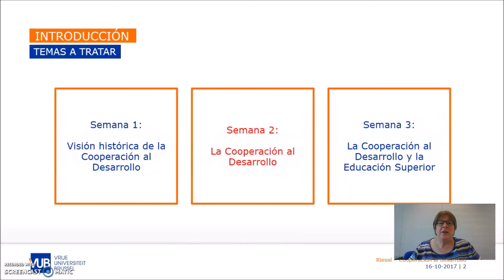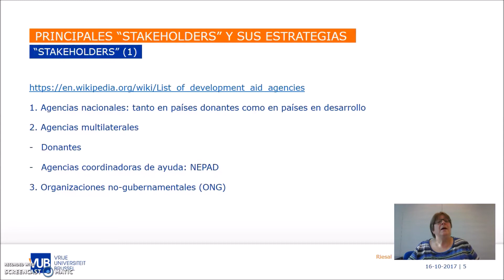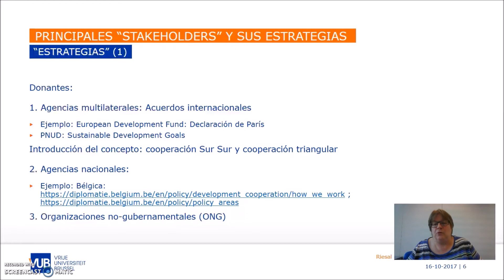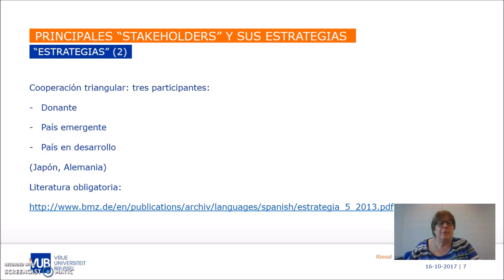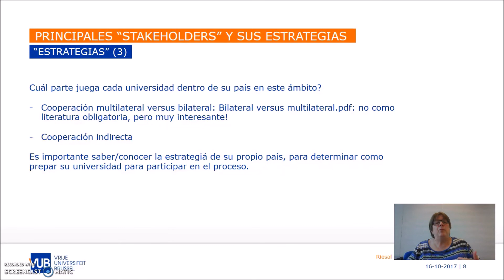Riesal Tema 2 Subtema 2